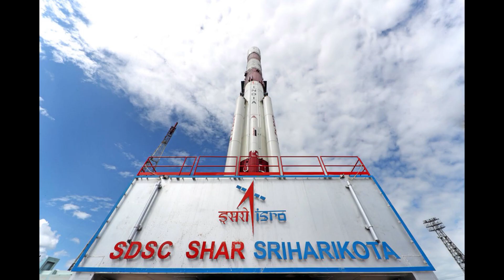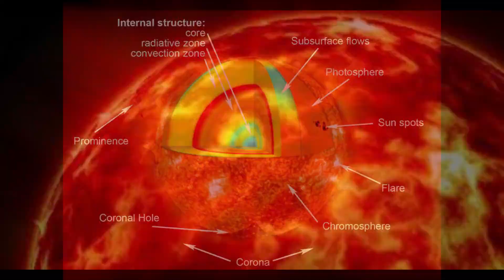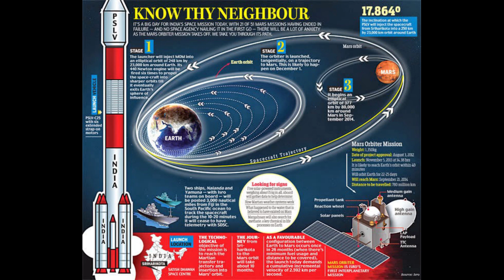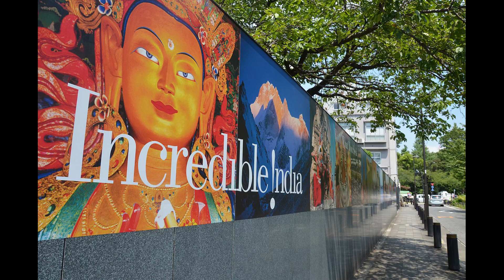Republic Day Special - ISRO's Upcoming Missions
Wishing you happy Republic day
hello everyone, our team here with new video on ISRO's upcoming missions